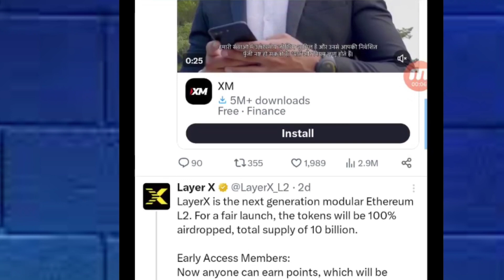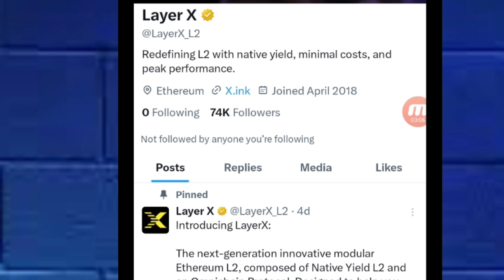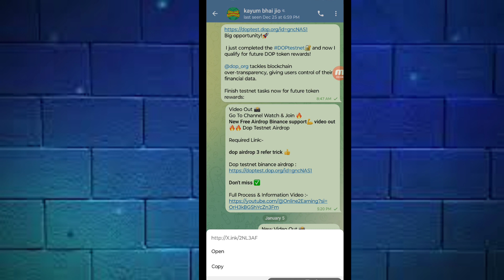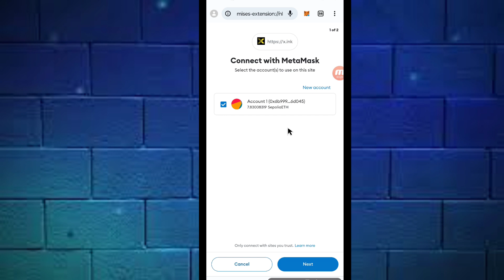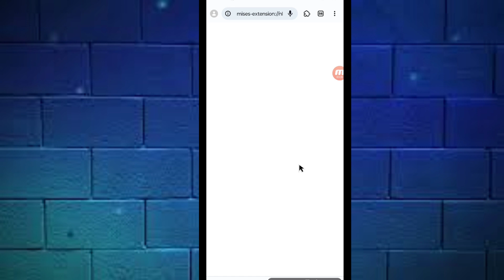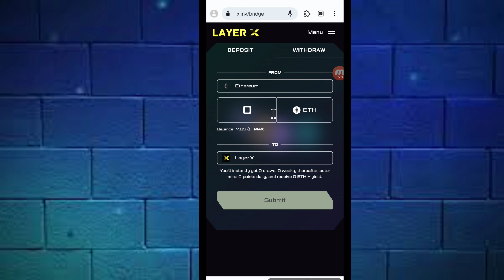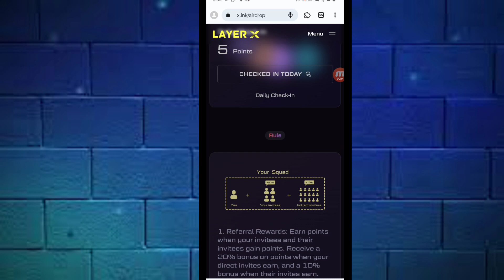Layer X New Free Token Airdrop !! Layer X crypto airdrop !!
Dear all subscriberice Aaj Mai aapko layer X ka airdrop de raha hoo jisme aapke daily point earn karna hai jo ki iska mainnet launch hone pe token me convert hoga, full information video.